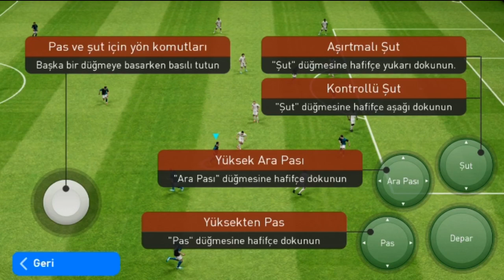PES 2019 MOBİLE GELİŞMİŞ AYARLAR VS KLASİK AYARLAR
Herkese merhaba PES 2019 MOBİLE GELİŞMİŞ AYARLAR VS KLASİK AYARLAR adlı video ile karşınızdayım sizce bu karşılaştırmayı kim kazanır